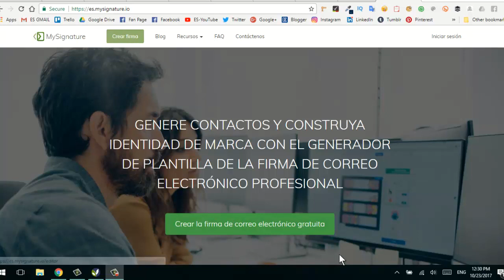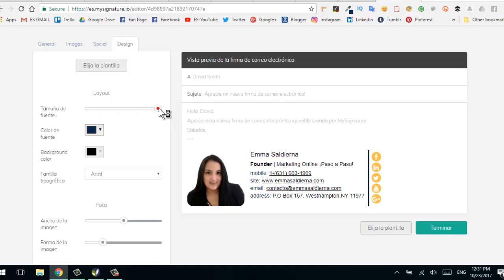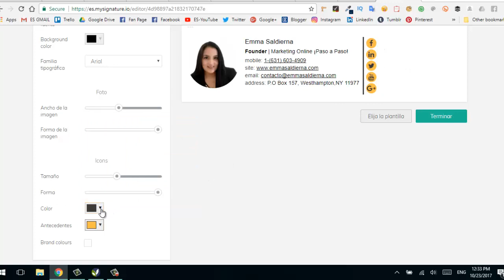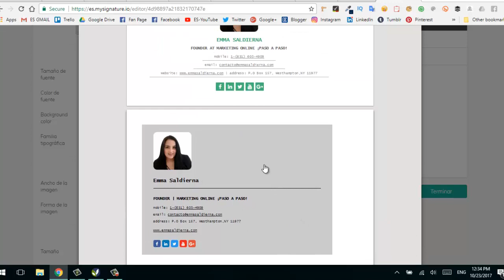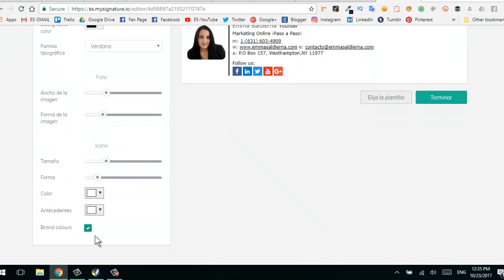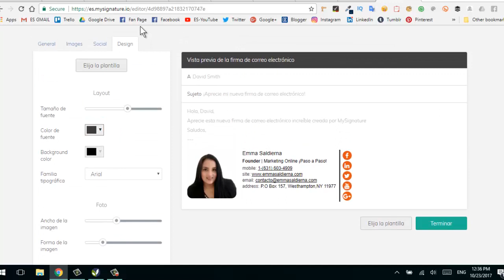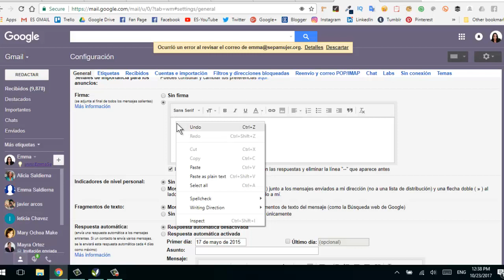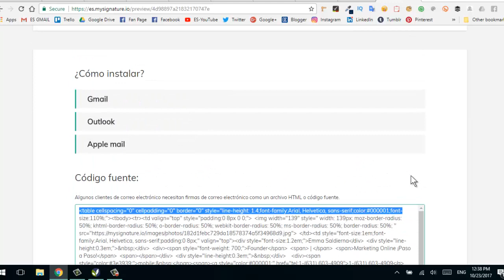Cómo Crear tu Firma de Correo Electrónico Profesional con MySignature